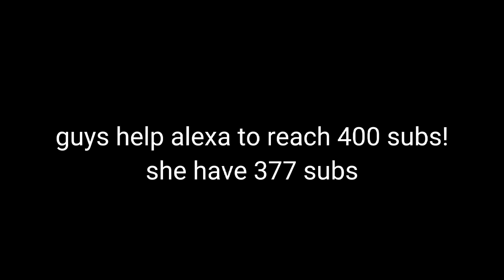Plz help alexa